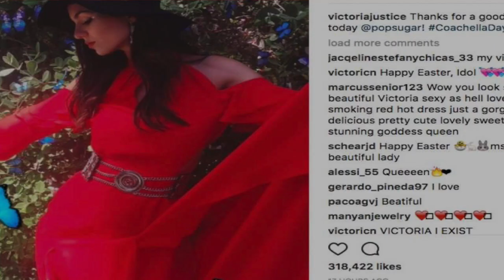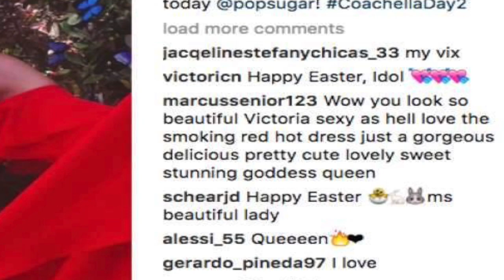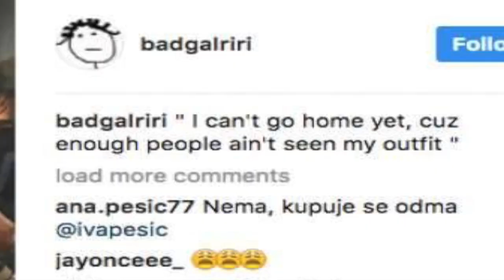Kendall, Coachella, and BLACK SANTA?!?| The Tea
In our season finale, we spill the tea on Kendall Jenner, all things fashion at Coachella, and a new gay black Santa?!?

Get your cups ready!!